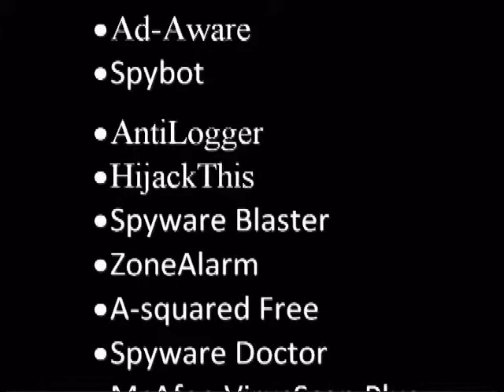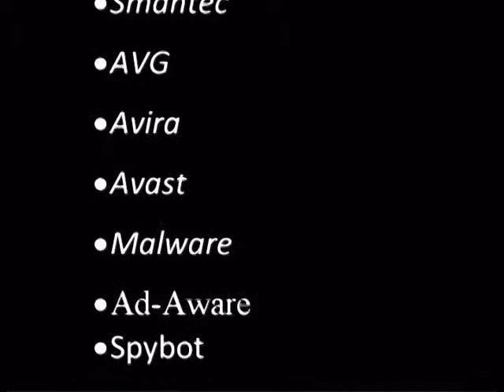EPI 2 part 3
We talk about Anti-virus softwear that is free to download.